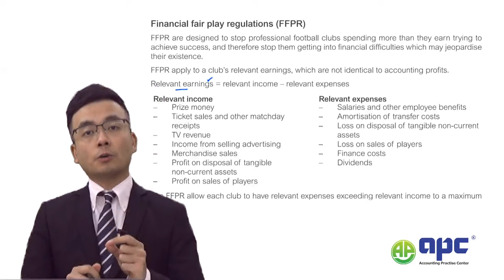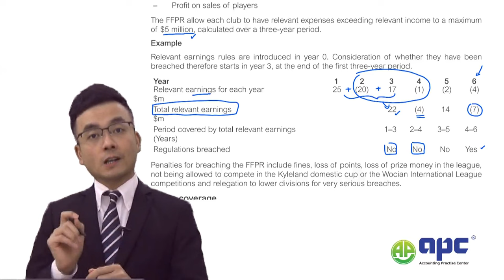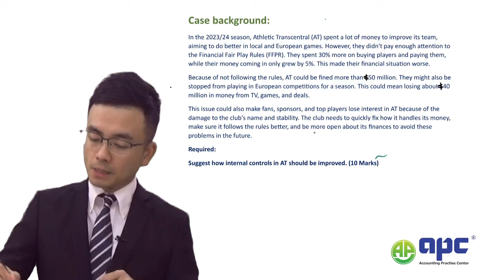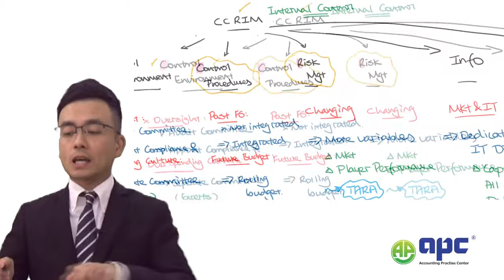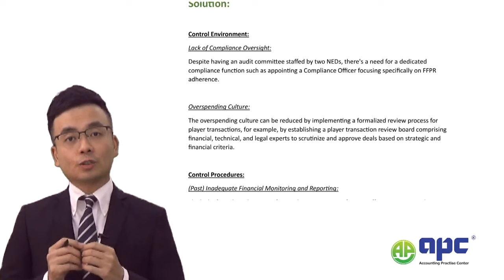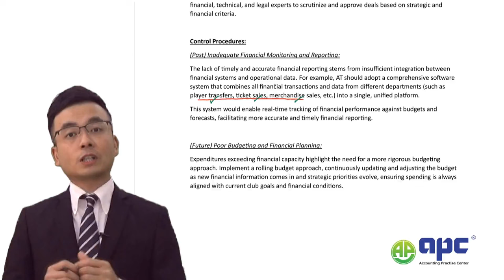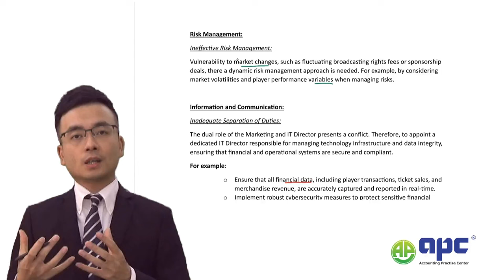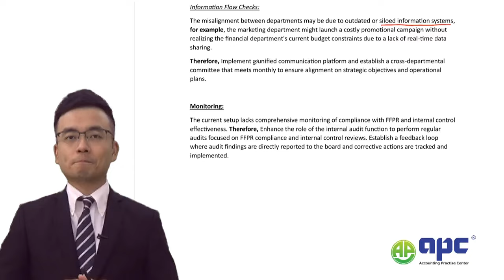ACCA SBL March 2024 Presen Case Athletic Transcentral (AT) football club (Top Issue:Breach of FFPR)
This video takes you through to the latest ACCA Strategic Business Leader (SBL) March 2024 Exam sitting latest Preseen Material, and the case name is Athletic Transcentral (AT) football club.

My top tip regarding the issue surrounding AT Co is the potential breach of FFPR. This happened a lot in other football clubs in real life and therefore, by no surprise, one of the potential exam questions may be testing this topic (alhtough I can not guarantee it would come up in the actual exam).

The way I answer this question would be to use my own mnemonics regarding internal control when I teach my ACCA SBL students in class. This mnemonics is called 'CCRIM): Control environment, Control Procedure, Risk management, Information and communication, monitoring.

When answering the question I set - 10 marks question, we would expect students to give 10 sentences. Make sure that each of your point would relate to the preseen material, or unseen material on the exam date (exhibit), explaning implications would certainly help.

Make sure to include key words like - 'because...', 'therefore', 'for example...' in your answer to help you score better.

Besides, ACCA examining team of SBL has highlighted the meeting minutes, interview, website information, magazine extracts may be used as the exihibit format.

Just a recap from the March 2024 Preseen case information:
The large shareholder of this company is called Clicombe family and it obtained a controlling interest in AT Co. Currently, AT football club is unlisted. In our session, we will be taking students through to the preseen application, from strategy, to corporate governance, risk management, internal control and audit, IT, project, change, process and talent management, to cultral and leadership analysis. This is included into our preseen application package, and the mock exams, tipped questions and tutor led video.

About GlobalAPC and Steve:
We have been the pioneer and market leader with proven track record in the Strategic Business Leader online courses, providing the insightful analysis of the latest preseen material. We have tipped exam questions successfully from Sept 2023 onwards and our SBL students passed their exams with high marks.

Candidates for the SBL exam should have already received an email today containing guidelines on how to retrieve the required materials from the Exam Planner.

 To download the Pre-seen and the accompanying guidance documents, kindly follow these steps:

Navigate to the Exam Planner. Select the details of your booked SBL exam under 'Your Plan'.

Use the provided download links to obtain the 'Pre-seen' and 'Pre-seen Guidance' documents.

Please ensure you download your personalized SBL Pre-seen directly from the Exam Planner. Doing so aids ACCA in monitoring which students have accessed the Pre-seen, and it will also minimize any redundant reminder notifications you might receive.